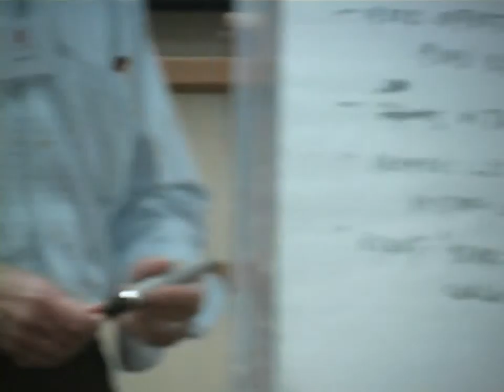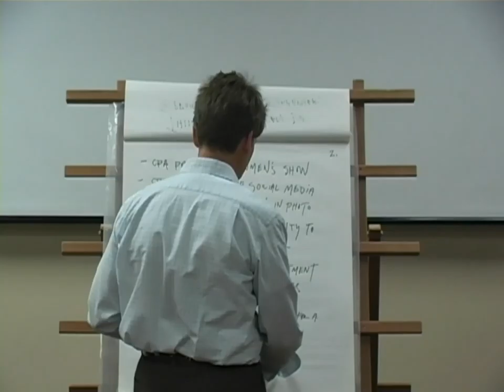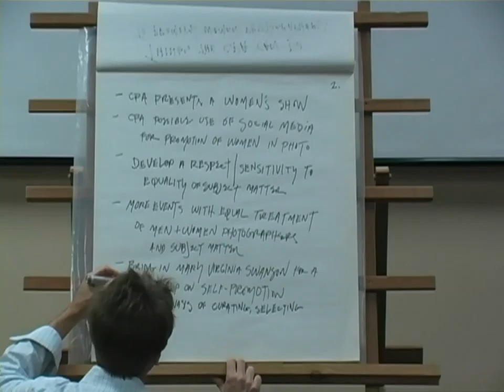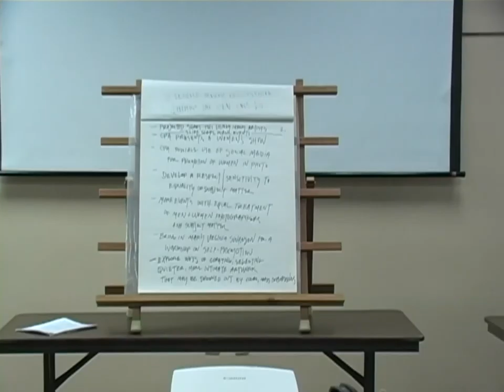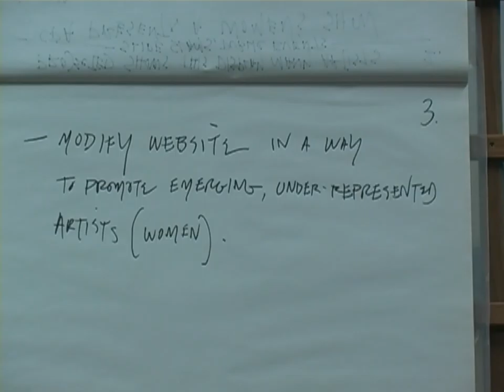08 Panel Discussion